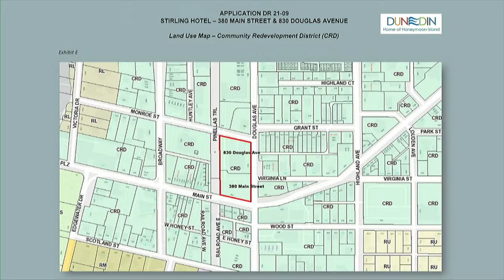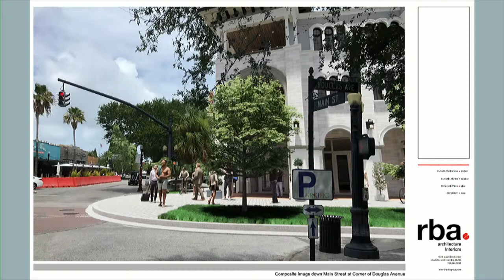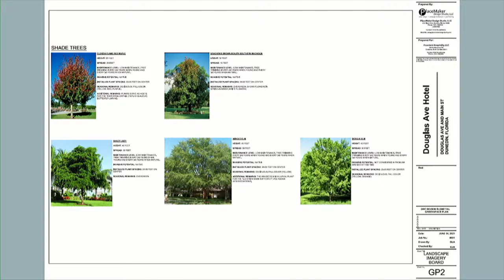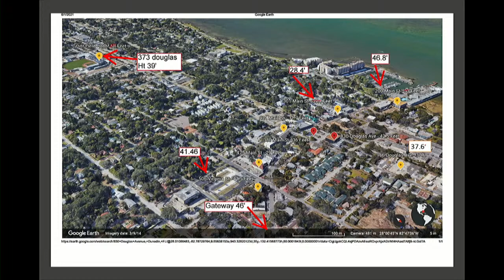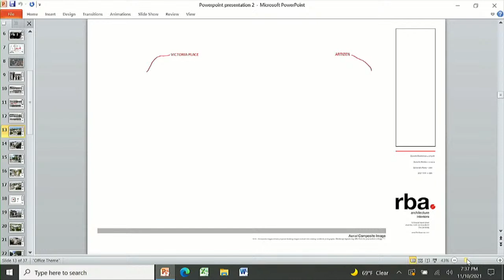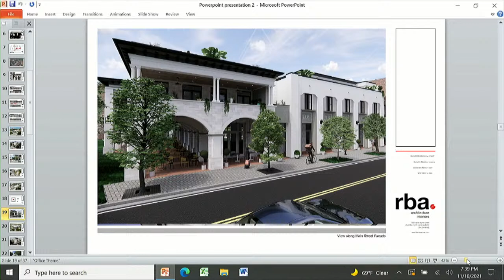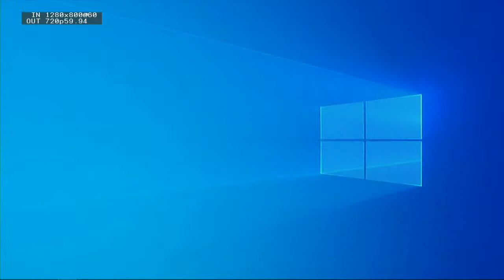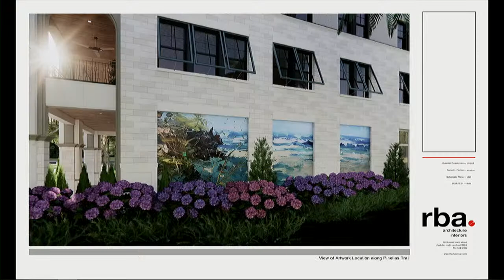Dunedin Local Planning Agency Meeting 11.10.21